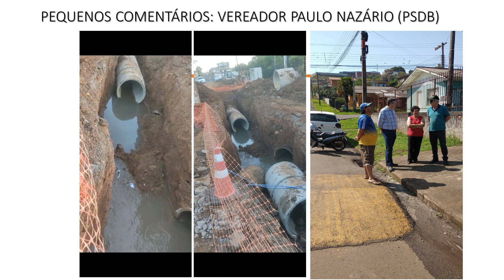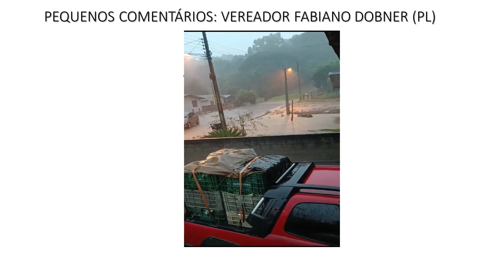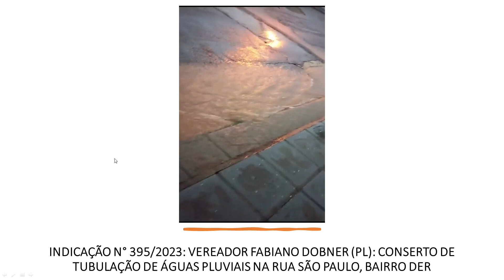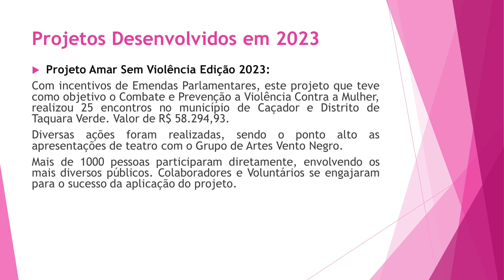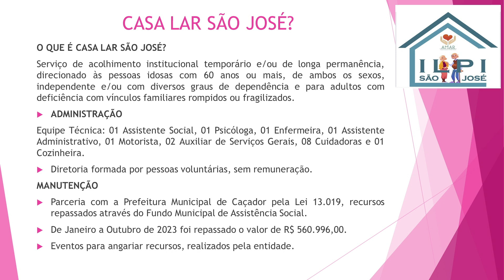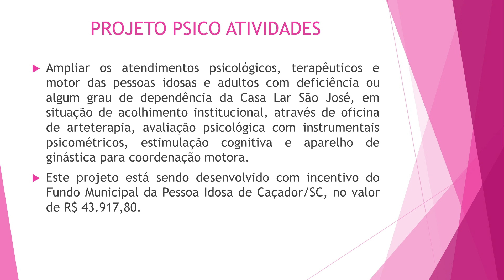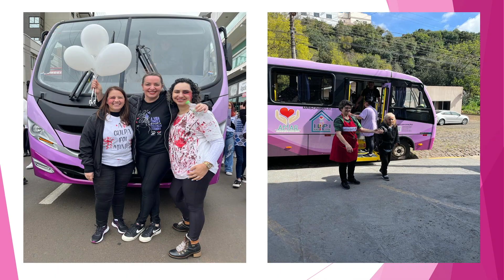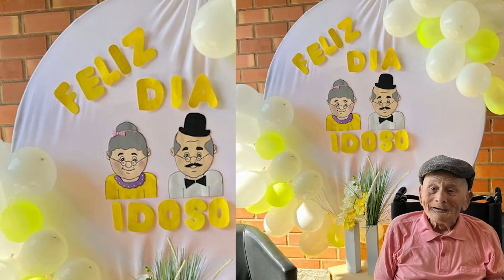54ª Sessão Ordinária da 3ª Sessão Legislativa da Câmara Municipal de Caçador - 17/10/2023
54ª Sessão Ordinária da 3ª Sessão Legislativa da Câmara Municipal de Caçador - 17/10/2023